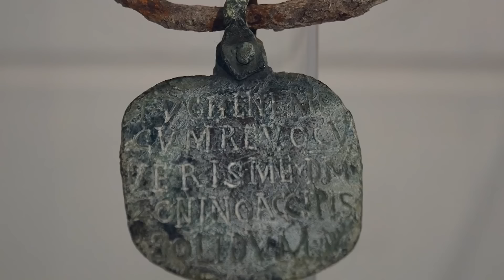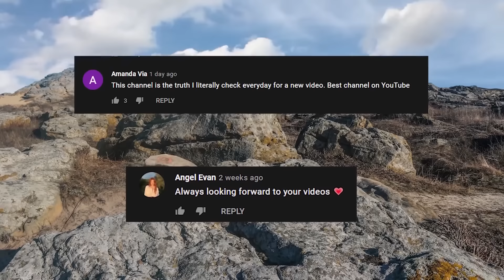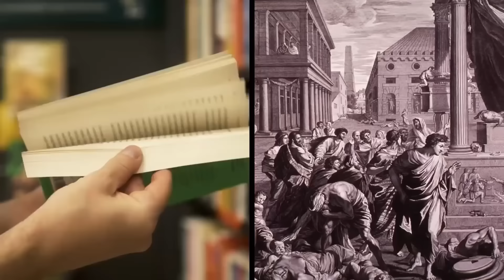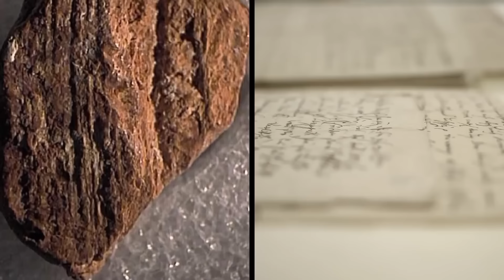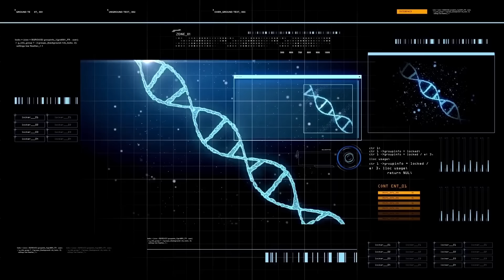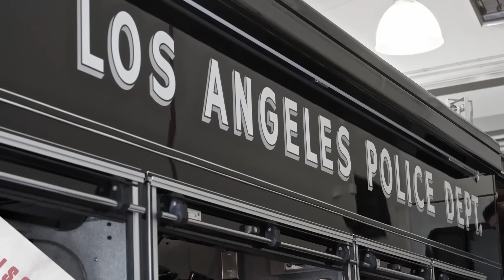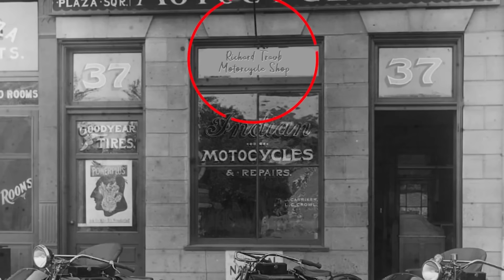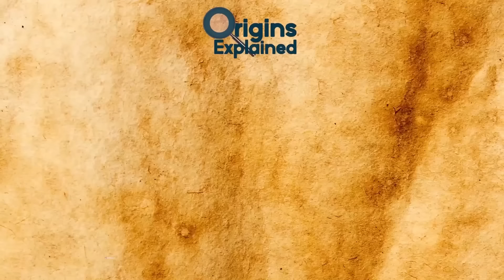Mysterious & Bizarre Discoveries